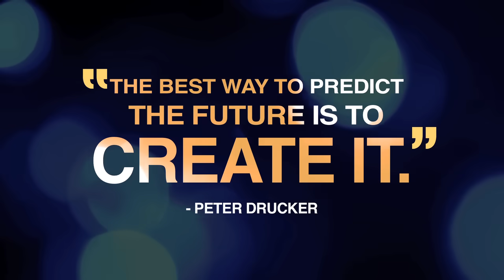#6 How to Start a Business with No Money? By Sandeep Maheshwari I Hindi